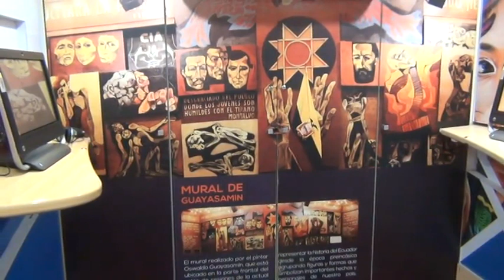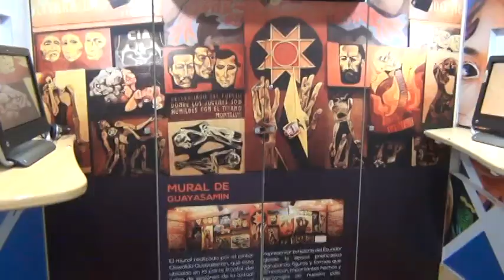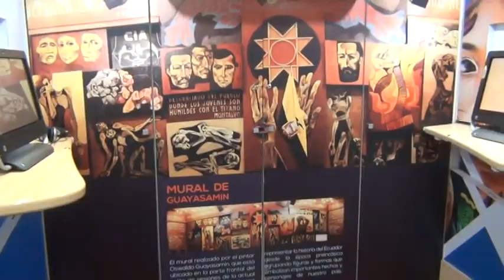Bus interactivo de la Asamblea Nacional visitó Milagro